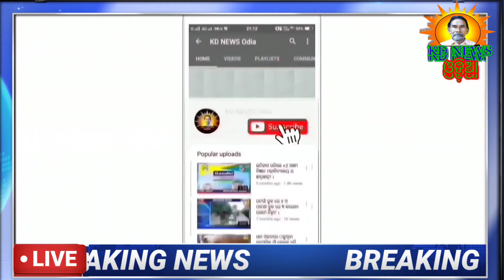ଜଂଘିରାରେ ଭାଗବତ ସତସଙ୍ଘ ।